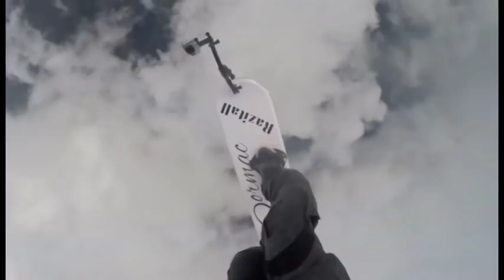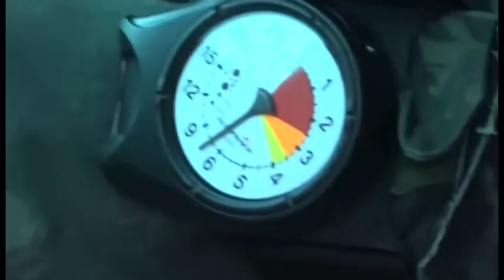+Esportes : Fernando Assis - Paraquedista 08/10/2018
: Programa + Esportes entrevista o paraquedista Fernando Assis que conta as ramificações da modalidade.